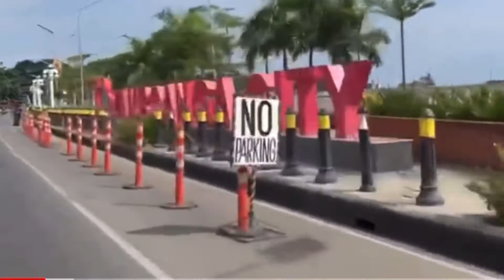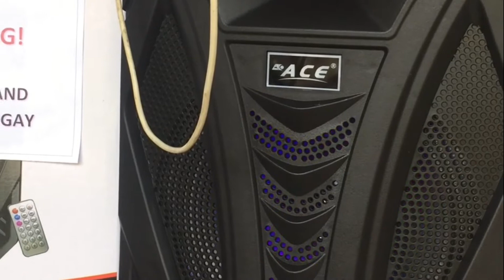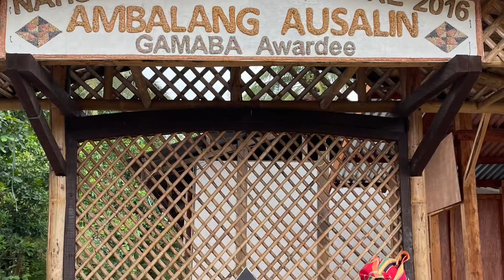Ultimate Philippines 50th. Christmas Birthday Vacation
This is the summary of my entire Philippines 50th. Christmas Birthday Vacation. It was surely Memorable and Priceless. Thank you very much for everyone who were involved to the success of each series of celebration I had, specially my loving Family and friends.